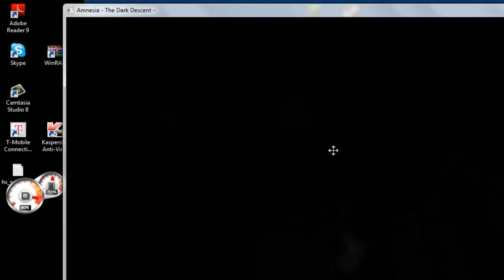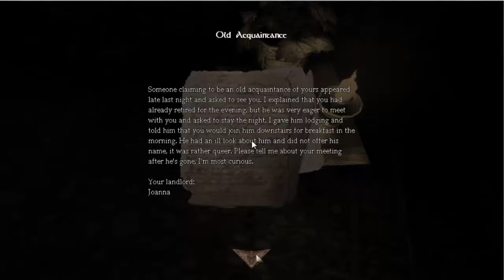Lets Play Amnesia Custom Story: I Kill Henry D:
Snifems play a custom map and runs into Henry but then something bad happens